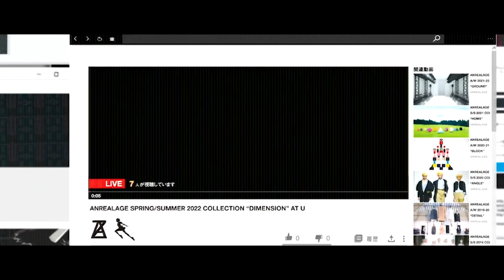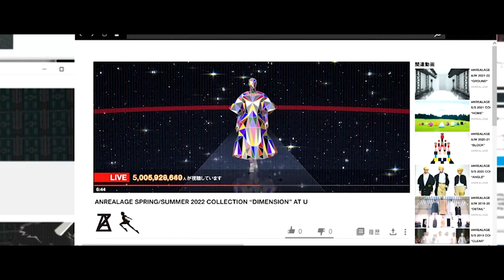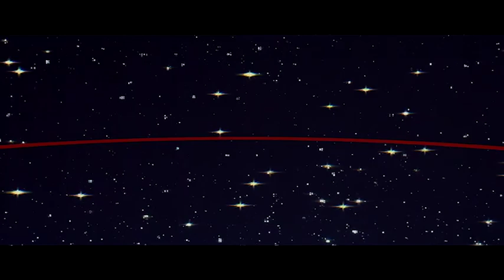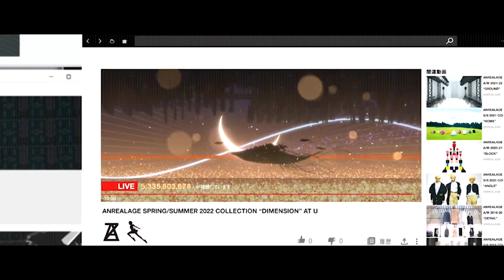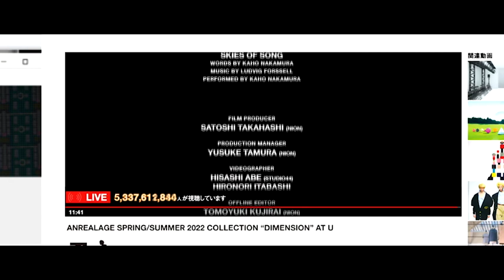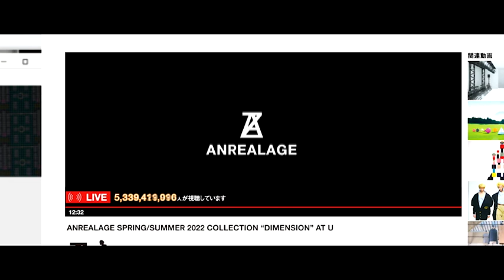Anrealage Paris Woman SS 2022